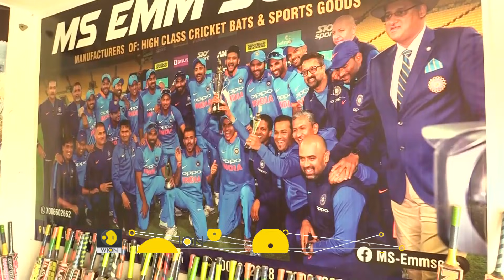Kashmir willow bats to get GI tagging for a big boost in international markets | World English News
The government is in process of getting a GI (Geographical Indication) tag for Kashmiri Bats. As per a recent study, this will serve as a great marketing strategy for selling these bats in international markets. The GI tagging will also help in increasing the prices of the Kashmir willow bats.